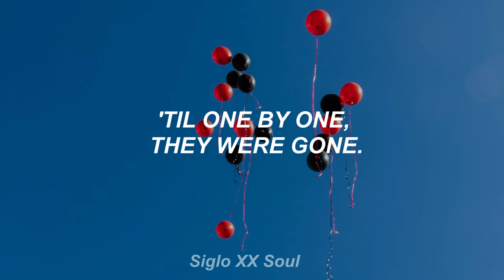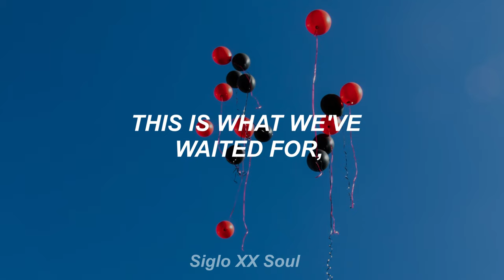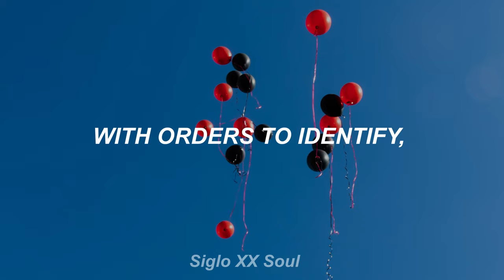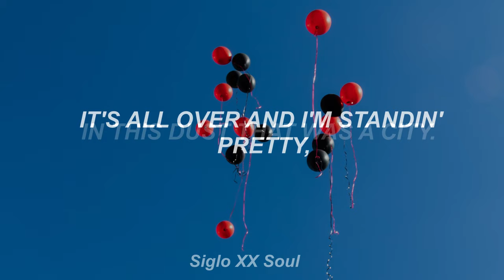Nena - 99 Red Balloons (Lyrics).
Artist: Nena.
Year: 1983.
Album: Nena.